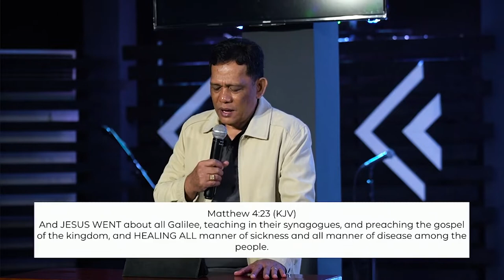Jesus Came To Save | Ps Al Tabernero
Jesus Came To Save